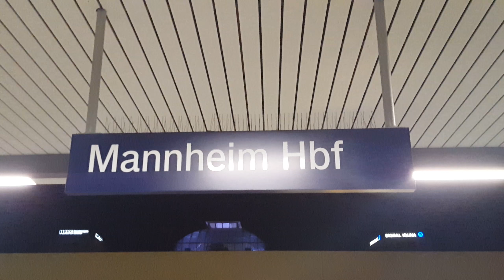Güterzug/freight train in Mannheim Hbf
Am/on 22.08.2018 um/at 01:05